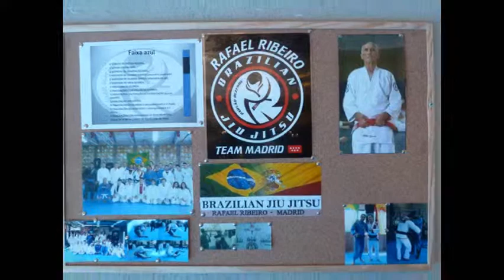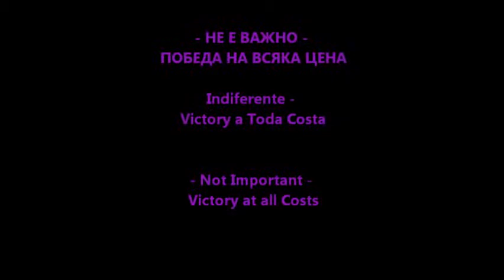1. BJJ FOREVER - " The BEGINS"